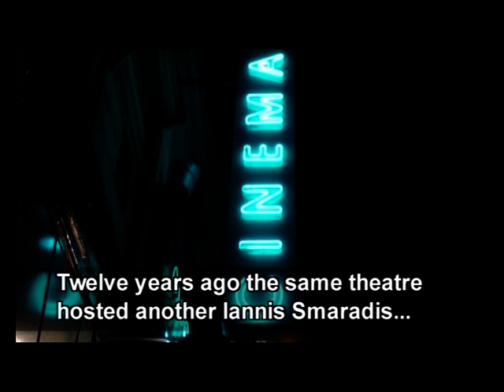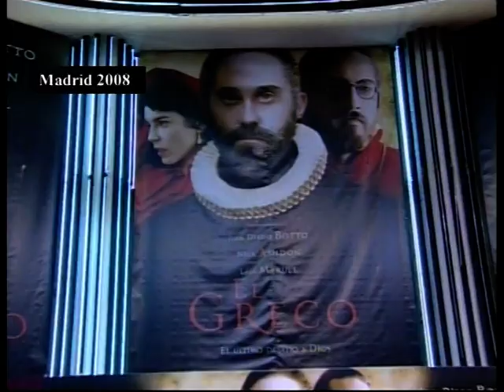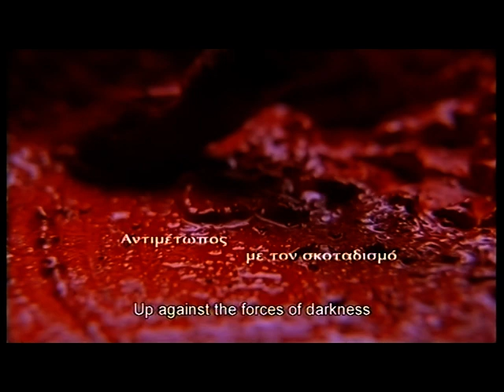EL GRECO - THE LONG JOURNEY OF THE FILM BY IANNIS SMARAGDIS